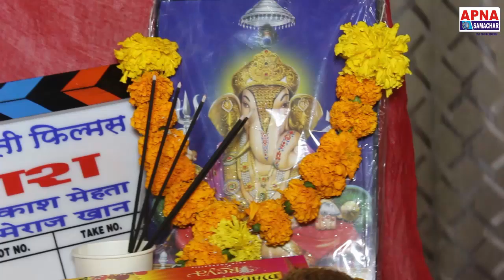भोजपुरी फिल्म मंजिल कि तलाश का मुहूर्त